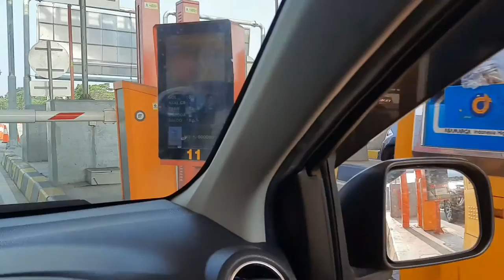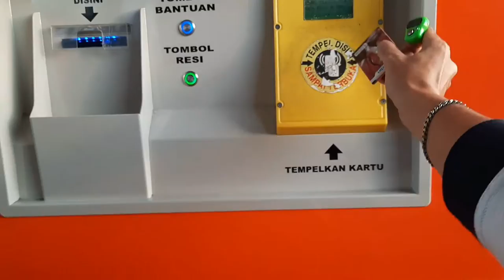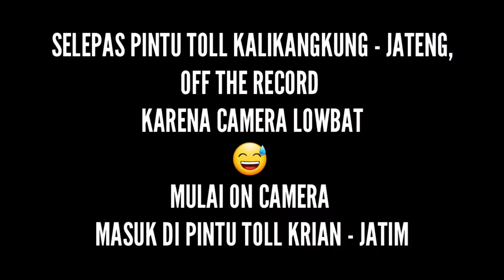DARI JAKARTA KE SURABAYA, MUDIK BERSAMA ANAK BULU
Halo Gaes ...
Assalamu'alaikum ...

Divideo Kali Ini, Aku Mau Berbagi Pengalaman Perjalanan Aku Mudik Menggunakan Kendaraan Pribadi Yang Pertama Kalinya Membawa Hewan Peliharaan, Yang Biasa Aku Sebut Anak Bulu si Cio dan Mumut. Bagaimana Kerepotannya ? Tonton Terus Videonya Ya Gaes ... Plisss Jangan Di Skip Skip. Jika Kalian Suka, Klik Tombol Like Dan Jika Tidak Suka Boleh Dislike.

Aku Sadar, Video Video Aku Jauh Dari Sempurna. Tapi Dengan Semangat Dan Support Dari Kalian, Aku Akan Belajar Lebih Baik Lagi Seiring Berjalannya Waktu.

Terima Kasih Gaes ...